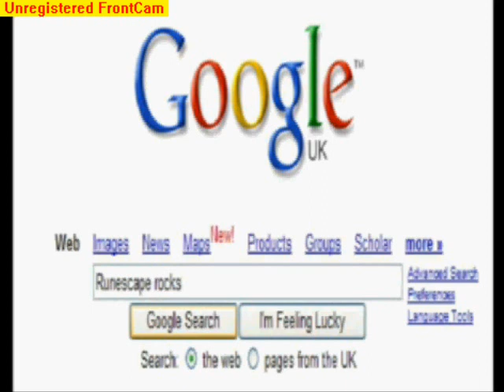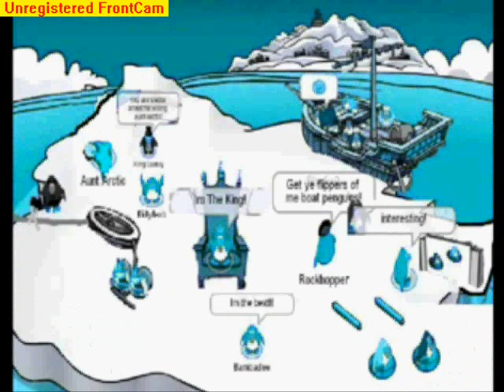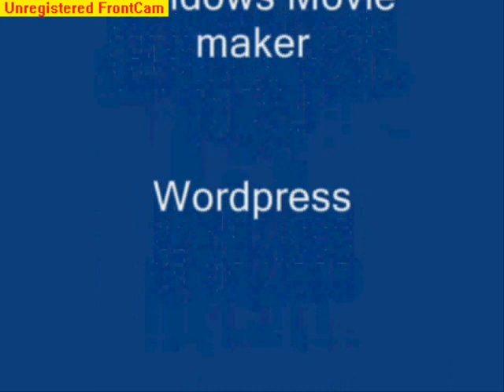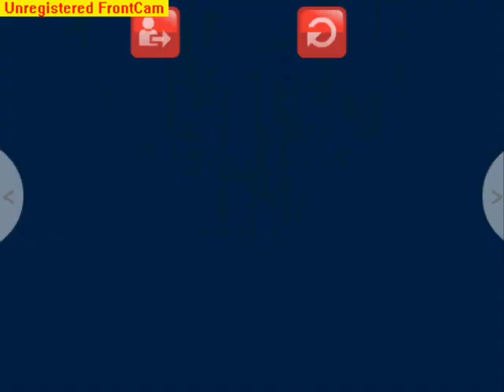Fun pics club penguin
a mildly funny video